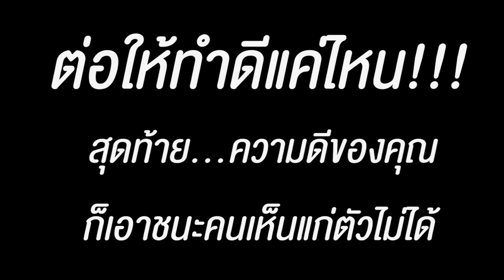เจ้านายใจร้าย คนเห็นแก่ตัว หนังสั้น พี่ฟิล์ม น้องฟิวส์ Happy Channel